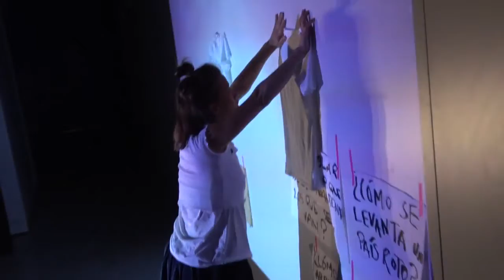XXVI Festival Sete Sóis Sete Luas : Intervista a Marco Abbondanza - 25 LUGLIO 2018